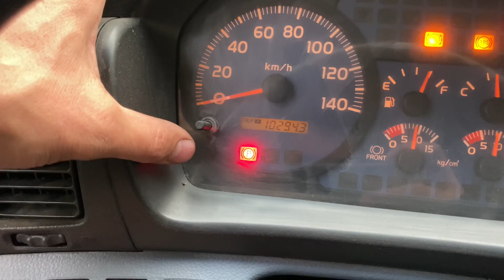последний рывок (большое путешествие часть заключительная)